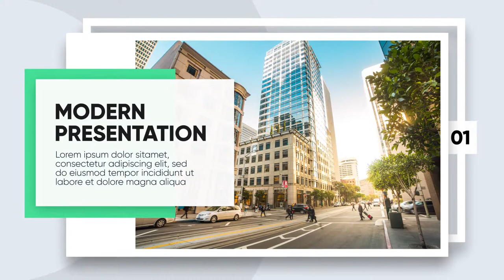Modern Promo - Clean Corporate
Modern Promo – Clean Corporate is an ultramodern and stylish After Effects template with a unique design, colorful and creatively animated shape layers, clean text animations and dynamic transitioning effects. It’s really easy to use and edit with a neat custom controller. A professional looking intro or opener to your business slideshows, promotions, upcoming events, company broadcasts, conferences, commercials and online marketing videos. Impress your business partners with this well organized and creatively animated presentation. No plugins required.